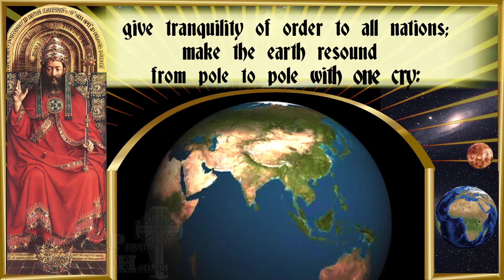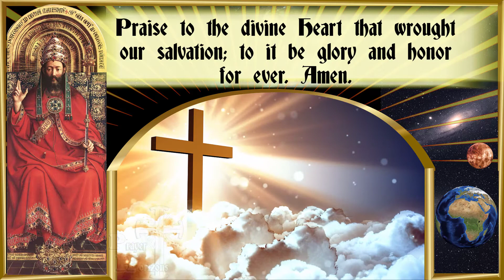Dedication To Christ The King HD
Dedication To Christ The King HD (King of the Universe) is a YouTube prayer honoring Jesus Christ.  Say on  feast of our Lord Jesus Christ King of the Universe or any time.
The Solemnity of Our Lord Jesus Christ, King of the Universe, formerly referred to as "Christ the King," was established by Pope Pius XI in 1925 as an antidote to secularism, a way of life which leaves God out of man's thinking and organizes his life as if God did not exist.